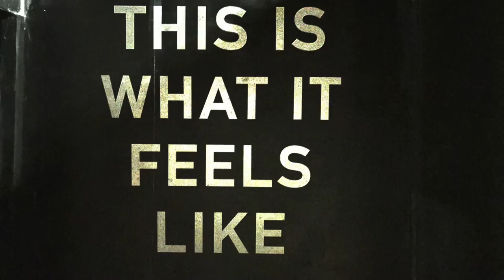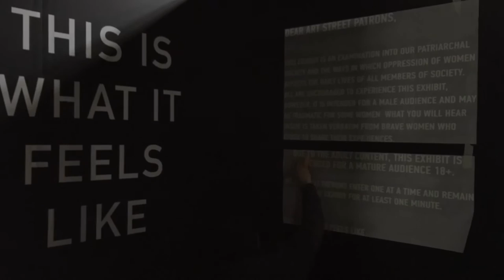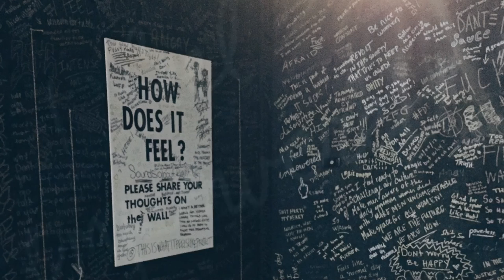This Is What It Feels Like Project - Making Of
Behind the scenes of creating the This Is What It Feels Like Project.
Founder: Terra Lopez
Project Manager: Kelsie Hastie
Huge thanks to: Art Street, Shaun Burner, John Horton, Dani Fernandez, Adam Pierce, Ira Skinner, John Loose, Cameron Boutte, Jamie Cardenas, Jess Caragliano, Lauren Ross, Warner Bros. Records, Samantha Maloney, Xavier Ramos, Bobbie Gale, Sydney Stockus, Shawn Carrano, Uppercloud Media, Michelle Delso, Gary Veirs, all men who participated in recording and the brave women who shared their stories.